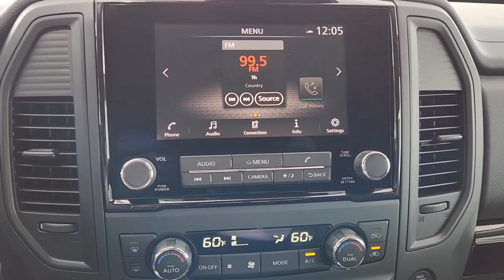2023 Nissan Titan Granbury, Fort Worth, Dallas, Weatherford, Cresson N100856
Glacier White New 2023 Nissan Titan available in 4601 E US HWY 377, Granbury, Texas at Granbury NIssan. Servicing the Granbury, Fort Worth, Dallas, Weatherford, Cresson, TX area.

Granbury Nissan
4601 E US Hwy 377

Glacier White 2023 Nissan Titan SV RWD 9-Speed Automatic 5.6L V8 DOHC 32V 400hp This 2023 Nissan Titan comes equipped with ** Bluetooth ** Alloy Wheels ** Keyless Entry ** USB Port ABS brakes Active Cruise Control Alloy wheels Electronic Stability Control Heated door mirrors Illuminated entry Low tire pressure warning Remote keyless entry Traction control.brbrABS brakes Active Cruise Control Alloy wheels Electronic Stability Control Heated door mirrors Illuminated entry Low tire pressure warning Remote keyless entry Traction control 3.69 Axle Ratio 4-Wheel Disc Brakes 6 Speakers Air Conditioning AM/FM radio: SiriusXM Auto High-beam Headlights Blind Spot Warning Brake assist Bumpers: chrome Cloth Seat Trim Driver door bin Driver vanity mirror Dual front impact airbags Dual front side impact airbags Front anti-roll bar Front reading lights Front Split Bench Seat (40/20/40) Front wheel independent suspension Fully automatic headlights Knee airbag NissanConnect featuring Apple CarPlay and Android Auto Occupant sensing airbag Outside temperature display Overhead airbag Overhead console Panic alarm Passenger door bin Passenger vanity mirror Power door mirrors Power steering Power windows Radio data system Radio: NissanConnect AM/FM Rear anti-roll bar Rear Parking Sensors Rear reading lights Rear seat center armrest Rear step bumper Rear window defroster Security system Speed control Speed-sensing steering Speed-Sensitive Wipers Split folding rear seat Steering wheel mounted audio controls Tachometer Telescoping steering wheel Tilt steering wheel Trip computer Variably intermittent wipers Voltmeter and Wheels: 18 x 8 Painted & Machined Alloy. Recent Arrival!brbrbrMarch on down and get acquainted with our staff! Were located just off of HWY 377 IN Granbury TEXAS. We proudly serve Granbury Fort Worth Dallas Plano White Settlement Weatherford Hurst Arlington and Benbrook Stephenville Camanche Brownwood Cisco Cleburne Alvarado Burleson Mansfield Meneral Wells Abilene.
** Bluetooth|** Alloy Wheels|** Keyless Entry|** USB Port